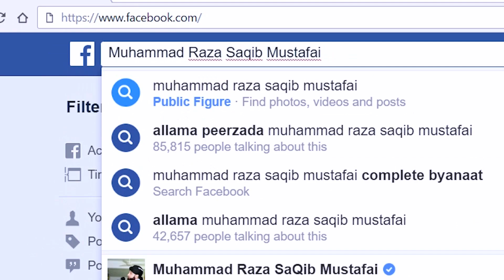Dil ki Tarap ko Sukoon me badalne ka nuskha | Raza SaQib Mustafai 2018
Dil ki Tarap ko Sukoon me badalne ka nuskha | Raza SaQib Mustafai 2018#Dil